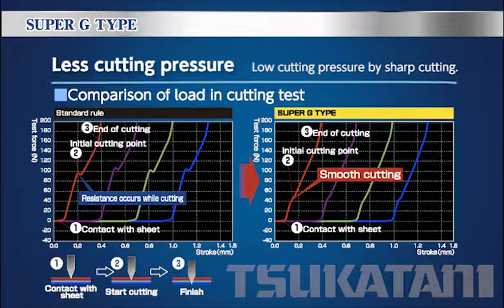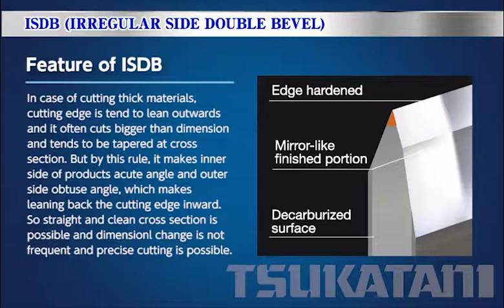【STEEL CUTTING RULE】SUPER G TYPE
This is an official channel of Tsukatani Hamono Mfg. Co., Ltd.(TSUKATANI).
Tsukatani Hamono is one of manufacturers of Cutting-Edge (Specialcutting rules for Industrial use), existing only tens of companies inthe world. We manufacture Business form parts, Steel cutting rules and Pinnacle die.